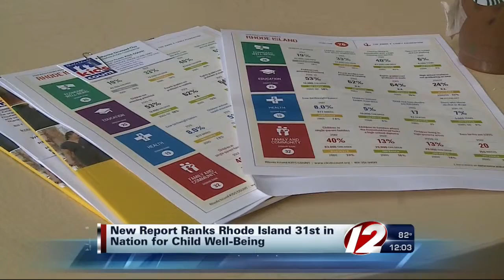Rhode Island Falls In Rankings for Childen's Well-Being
The 2015 Kids Count report ranked Rhode Island 31st in the nation based on economic and educational factors, as well as access to healthcare.